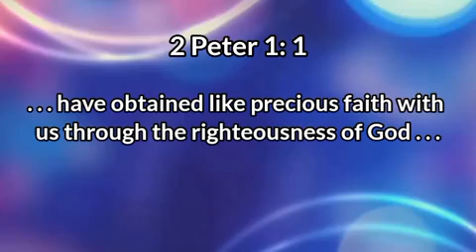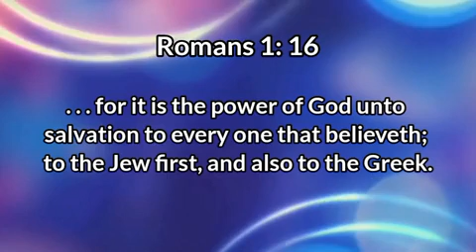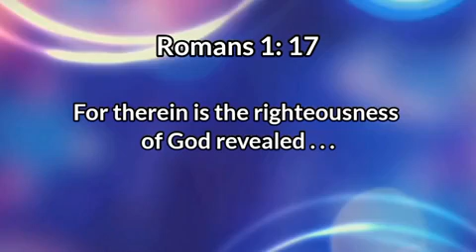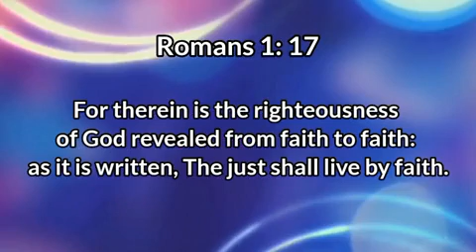The Object of Our Faith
"The Object of Our Faith", an excerpt from the teaching, "Like Precious Faith".